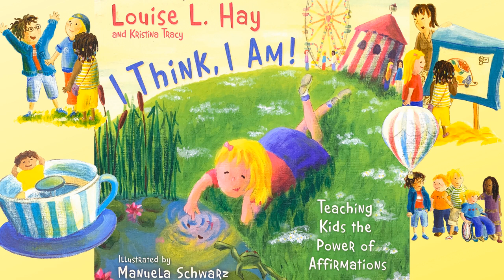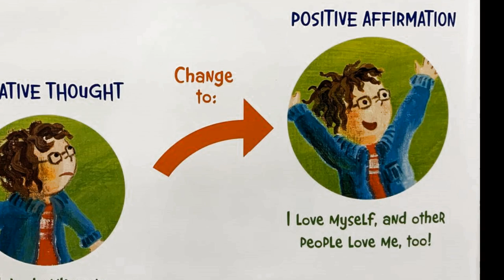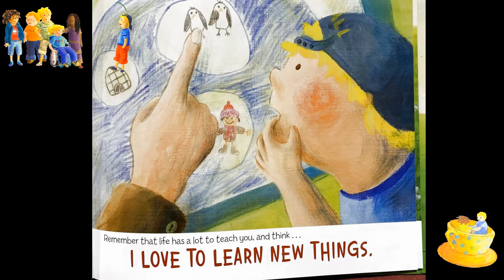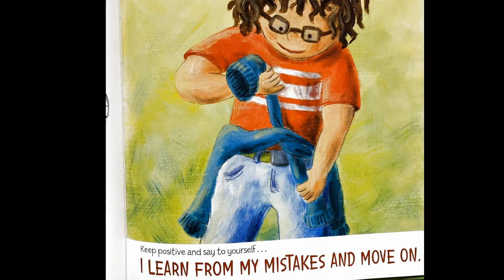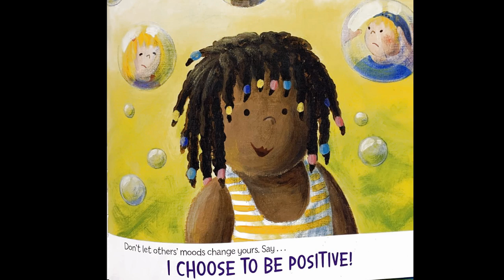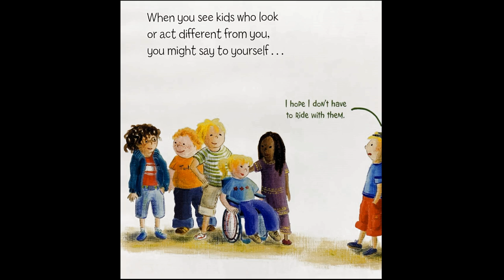I Think, I Am! Kids Book Read Aloud, children's positive affirmation, think happy thoughts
by Louise L. Hay & Kristina Tracy, Illustrated by Manuela Schwarz
Hay House 2008

Read vintage children's books with Jojo! Learn to read and enjoy stories with my video channel. I do the reading and make the music and sound effects for my videos. Great for after school, homeschool, also great for teacher classroom use!

My videos are inspired by vintage Sesame Street, Electric Company, National Film Board of Canada, PBS, Brothers Grimm, Mother Goose, Hans Christian Anderson, 60s-70s media, library music, Nelson & Sons, Ginn and Company, Gage Educational, Children's Press, Children's Television Workshop, vintage Parks Canada, Mr Dressup and The Friendly Giant, Alain Clavier

Edited with Corel Video Studio and Canva
Sound and Music recording on Ableton Live

Some gear I use:
Golden Age Pre-73 Mic Pre-Amp
Art USB Pro IV AV Converter
Nord Electro 5D Keyboard
Moog Micromoog
Moog Concertmate
Arp Odyssey
Korg MS-20